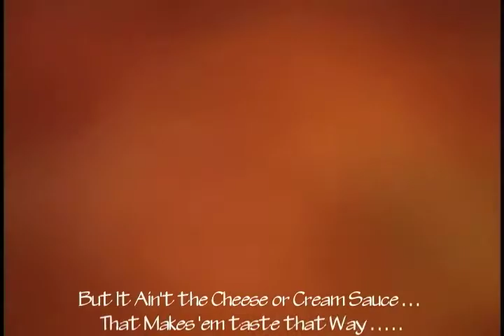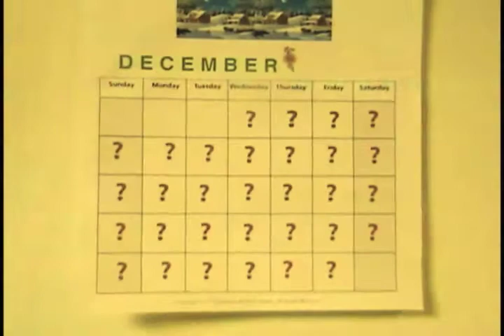Tears On The Potatoes (Every Christmas) - Country Fried Alonsos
A holiday country song inspired by the absolutely true story of my dear wife's yearly Christmas dinner trauma!